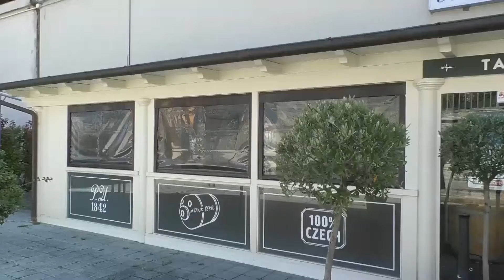Coronavirus, dal 4 maggio comincia in Italia la fase due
| SUPER J |

Il Presidente del Consiglio, Giuseppe Conte, ha illustrato la fase due: dal 4 maggio via a manifattura e cantieri.
Sì a visite ai parenti, resta l’autocertificazione.

Contatti Redazione:
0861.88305